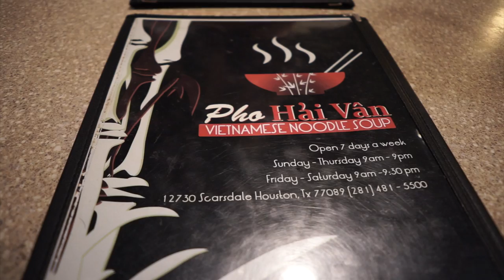Corgi's First Snow Experience | VLOGMAS DAY 8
SNAPCHAT ❤ @itsBrittneyWrld
TWITTER ❤ @ItsBrittWorld